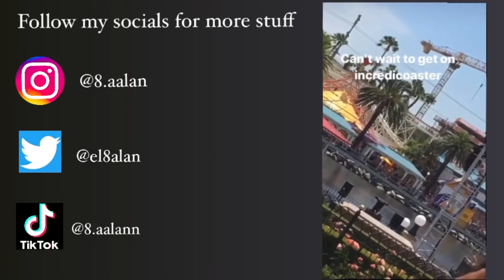I CAN’T BELIEVE THIS HAPPENED TO HIM !!